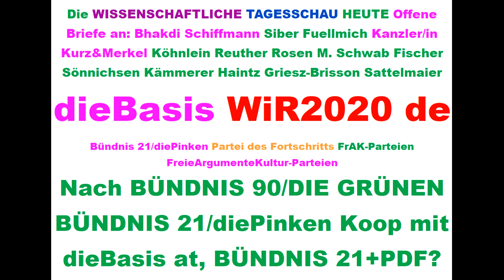Tips für dieBasis Sucharit Bhakdi Bodo Schiffmann Reiner Fuellmich David Claudio Siber Angela Merkel